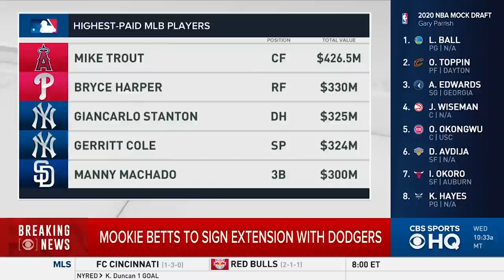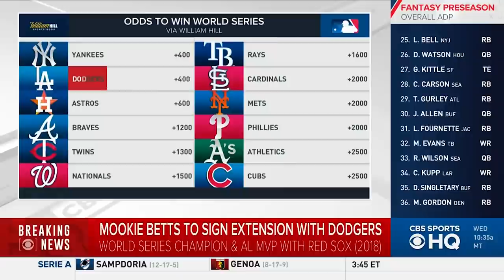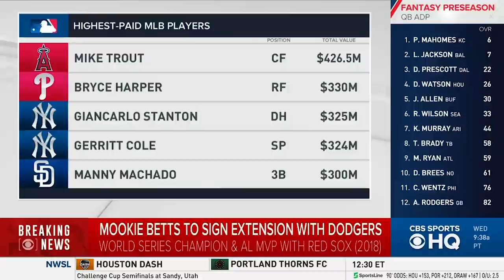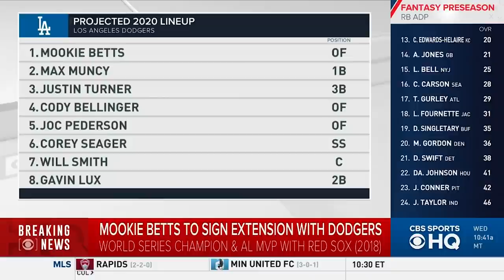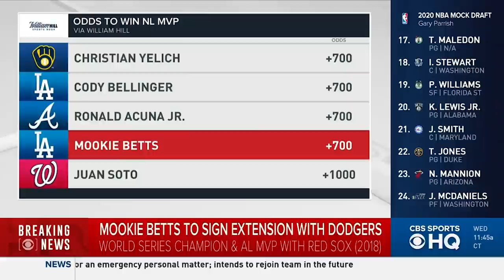Dodgers, Mookie Betts Nearing A Massive Extension To Keep Him In Los Angeles | CBS Sports HQ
The Los Angeles Dodgers and star outfielder Mookie Betts are nearing a massive extension that will make Betts one of the highest-paid players in Major League Baseball. MLB Insider Jim Bowden reports the two sides are close to finalizing the mega deal and that it should be done within the next few days. Former Marlins president David Samson breaks down the timing of the deal and discusses why he would have waited to make it happen.